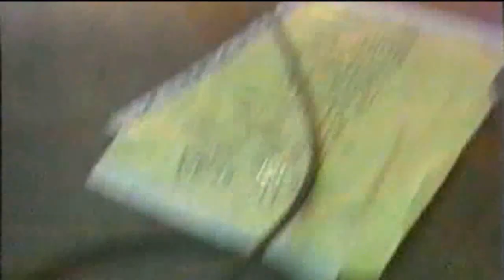Big Country - Pink Pop, The Netherlands, June 11, 1984 (complete)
Geleen Sports Park, The Netherlands. 11/6/84
This festival appearance at the legendary Pink Pop in The Netherlands was the last time the band thought they would be playing 'The Crossing' live set before moving onto phase two of their career, the recording of the second album Steeltown.
As it turned out, it was the second to last time as the band were late inclusions at Elton John's 'Summer of '84' concert at Wembley Stadium at the very end of June, 1984 - included at the last minute as a replacement for Paul Young who was ill.
This video is notable for being the only complete live concert featuring 'The Crossing set list'. The only omission here from the regular sets of 1983/1984 is Harvest Home - not played on this occasion - most likely to fit the band's allocated set run-time of the festival.
On the bill earlier in the day were Marillion and Dio. Big Country's set began at 5.45pm and although not everyone in the crowd had come to see them, by the reaction they got from the crowd, you can see and hear they were certainly glad they stayed and Big Country would have made a lot of new fans that day.

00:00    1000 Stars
05:20    Angle Park
09:30    Close Action
14:30    Balcony
19:15    Lost Patrol
24:00    In A Big Country
30:55    The Storm
38:55    Porrohman
47:20    Chance
54:15    Inwards
1:00:29 Fields of Fire
1:06:50 The Tracks of my Tears
1:11:55 Wonderland

I hope you enjoy this rare treat and come back to it often.
Remembering Stuart Adamson. 11/4/58 - 16/12/01
Stay Alive.